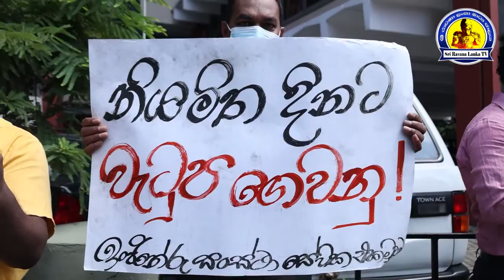රටේ ඉංජිනේරුවොත් මහමගට බැස කන්නලව් කරයි‍.